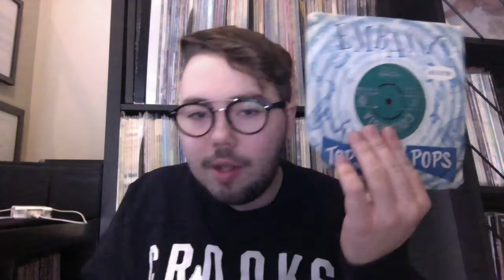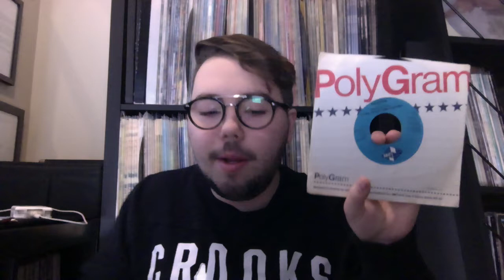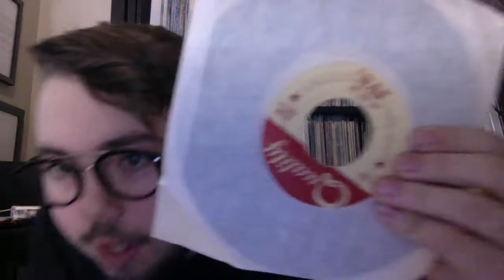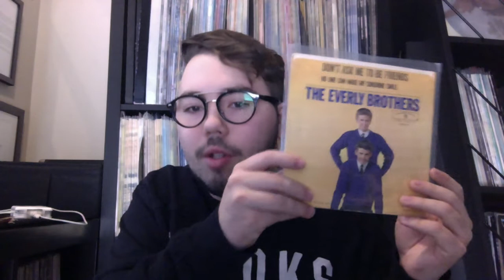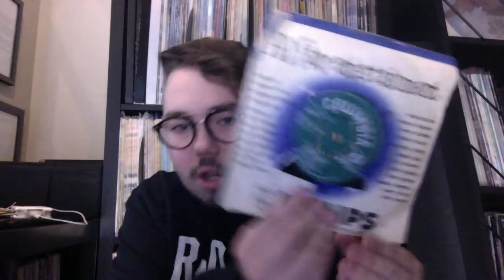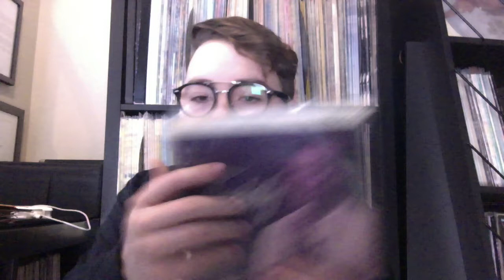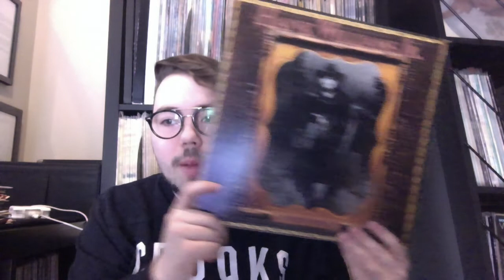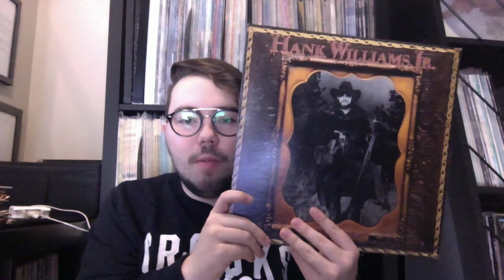Vinyl Update $1 45's and some LP's